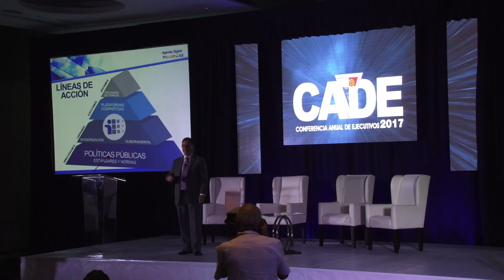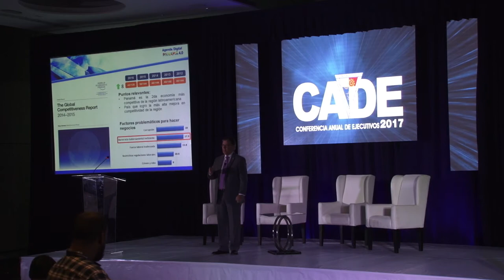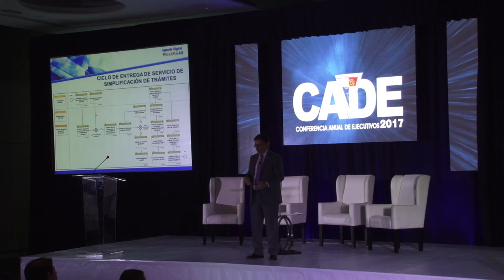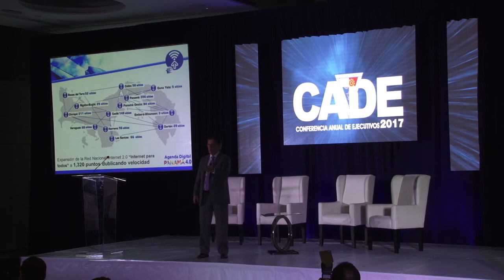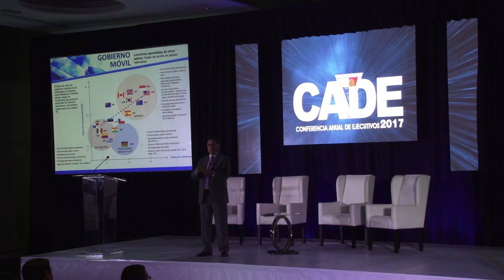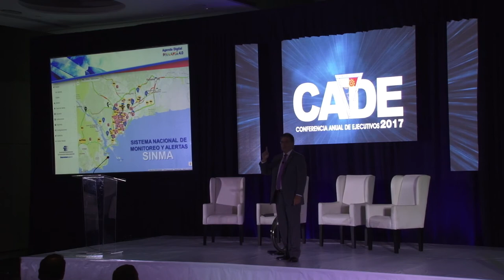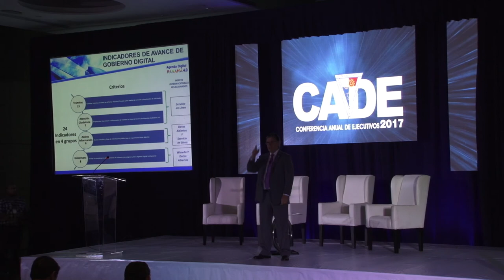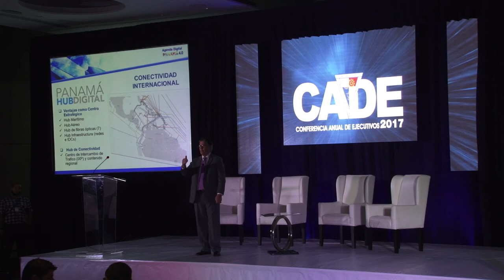Administrador de AIG Irvin A. Halman expone Agenda Digital PANAMÁ 4.0 en CADE 2017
La Agenda Digital PANAMÁ 4.0  y los avances de Panamá en Gobierno Digital, fueron expuestos por el administrador general de la Autoridad Nacional para la Innovación Gubernamental (AIG),  en  la Conferencia Anual de Ejecutivos (CADE) 2017, organizada por la Asociación Panameña de Ejecutivos de Empresa (APEDE).

Panamá 4.0 contiene iniciativas de gobierno digital y conectividad para la modernización de las entidades gubernamentales, así como la incorporación de las principales iniciativas de Tecnologías de la Información y Comunicaciones (TIC).